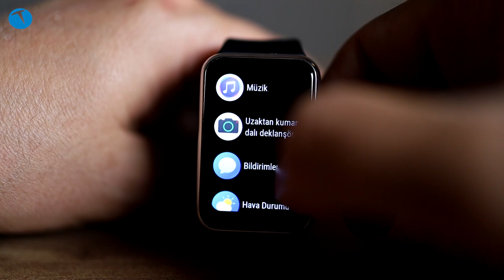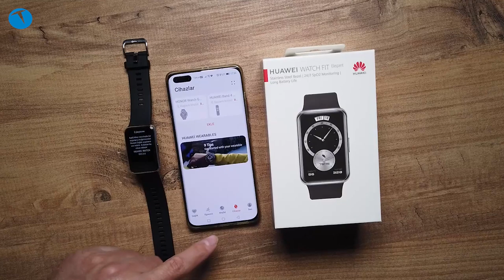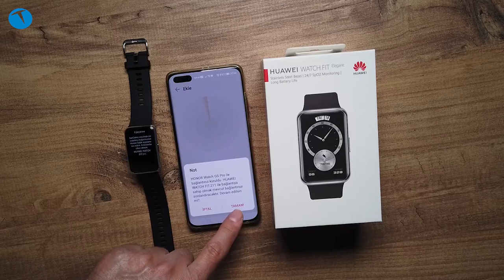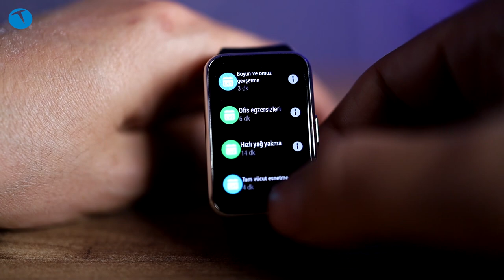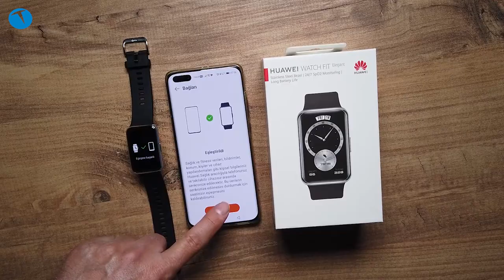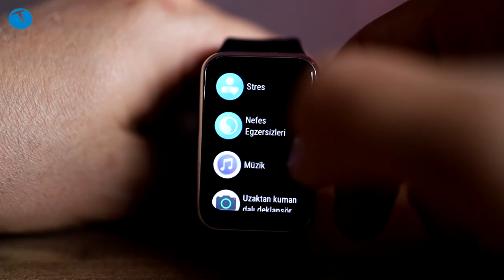Artık daha yakışıklı | Huawei Watch Fit Elegant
Akıllı saat (ya da bileklik) dendiğinde akla gelen markalardan biri de Huawei. Uzun süredir bu markanın saatlerini kullanan biri olarak geçtiğimiz aylarda test ettiğimiz Watch Fit'in yeni sürümü Watch Fit Elegant teste gelince 'bunu ben incelemeliyim' dedim.

Temelde Huawei Watch Fit üzerine geliştirilen bir akıllı saat olan Huawei Watch Fit Elegant, isminden da anlaşılacağı üzere tasarımı biraz farklılaştırılmış bir model.

Elegant ismine yakışır bir tasarımla gelen akıllı saatin dış çerçevesi paslanmaz çelik malzemeden üretilmiş. Bu çelik malzeme saatin kayışının bağlantı noktalarında da bulunuyor.

Bu temel farklılık dışında önceki sürüme benzeyen bir akıllı saat var karşımızda. Saatin ekranı uzun bir dikdörtgen şeklinde tasarlanmış. Yan yüzde bir adet fiziksel tuş bulunuyor. Saati ve fiziksel tuş ve ekrana dokunarak kullanıyorsunuz.

Saatin siyah ve beyaz olmak üzere iki farklı renk seçeneği var. Bana gönderilen sürüm siyah renkli olduğu için kayışı da siyah renge sahipti. Bu renk seçeneğinde gövde çevresi gümüş renge sahip. Beyaz renk seçeneğini aldığınızda ise gövde çerçeve rengi sarıya ve kayıt rengi de beyaza dönüyor. Beyaz rengin kadınlara daha çok yakışacağını düşünmekle beraber bu siyah rengi sadece erkekler kullanmalı şeklinde algılanmasın. Her iki renk de tercihe göre kullanılabilir. Bu arada kayışlar özel bir mekanizma yardımı ile takılıp çıkarılabiliyor. Bunu da belirteyim.

Akıllı saatin ekranı AMOLED teknolojisini kullanıyor, 1.64 inç büyüklüğünde ve 280x456 piksel çözünürlük sunuyor. Yüzde 70 ekran gövde oranı bulunan saatte 11 profesyonel, 85 özelleştirilmiş olmak üzere toplamda 96 egzersiz takibi yapılabiliyor. BLE destekli Bluetooth 5.0 bağlantı da saatin özellikleri arasında bulunuyor.

Saatin bir diğer özelliği ise GPS ve GLONASS desteği sunması. Bu özellik sayesinde açık havada yaptığınız egzersizlerin konum bilgilerini de kayıt edebiliyorsunuz.

Uyku, stres, kalp ritmi ve SpO2 takibi de yine akıllı saatin özellikleri arasında bulunuyor. Huawei Watch Fit Elegant'ın aynı zamanda hava durumu, telefon bulma, uzaktan kamera deklanşörü, anlık mesaj hatırlatma ve müzik çalma gibi akıllı yaşam asistanı özelliklerinin de olduğunu söyleyeyim.

Huawei Watch Fit Elegant
7/24 SpO2, stres ve nabız takibi.
1,64 inç FullView ekran, AMOLED, 280x456 piksel, 326 PPI.
%70 ekran / gövde oranı, otomatik parlaklık ayarı.
Huawei OneHop teknolojisi.
10 güne varan pil ömrü, 5 dakika şarjla 1 gün kullanım süresi.
130+ saat yüzü, telefondan fotoğraf yükleme.
Yalnızca 27 gram ağırlık.
TruSleep 2.0 ile bilimsel uyku takibi.
TruRelax ile Stres ve 7/24 kalp atış hızı izleme.
12 Fitness kursu, 44 farklı hareketin animasyon gösterimi.
11 profesyonel, 85 özelleştirilmiş egzersiz modu.
Dahili GPS ve GLONASS ölçümü.
TruSport ile bilimsel egzersiz rehberi.
Bildirim hatırlatıcısı
Hava durumu, telefon bulma, uzaktan kamera deklanşörü, anlık mesaj hatırlatma ve müzik
çalma gibi akıllı yaşam asistanı özellikleri.
BLE destekli Bluetooth 5.0 bağlantı.
5 ATM suya dayanıklılık.
Siyah ve Beyaz renk seçenekleri.
999 TL

0:00 Açılış
00:35 Genel görünüm ve tasarım
2:50 Teknik özellikler
5:32 Kullanım deneyimi
5:49 Eşleştirme
6:28 Huawei Sağlık uygulaması
8:10 Egzersiz takibi
9:50 Bildirim meselesi
10:50 Telefon görüşmesi konusu
11:12 Uyumluluk konusu
12:07 Müzik çalar kumandası
12:33 Su altında kullanım
13:04 Saatin diğer özellikleri
14:50 OneHop özelliği
15:09 Pil ömrü
16:02 Fiyatı
17:06 Kapanış